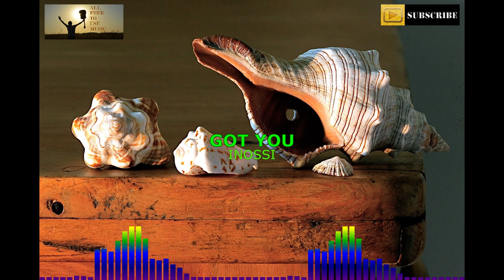GOT YOU - All Free To Use Music - No Copyright, Royalty Free Background Music for Videos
We have reproduced creative commons music that we believe will be very helpful to the works of YouTube Creators who often look for copyright free music. All our works are All Free To Use Music.

We are pleased to share with you our All Free To Use Music YouTube channel:
Song: INOSSI - Got You Music provided by Vlog No Copyright Music.